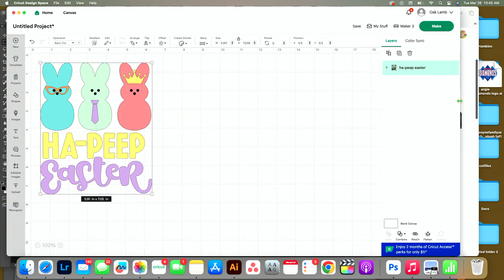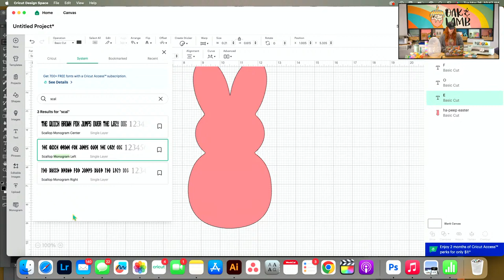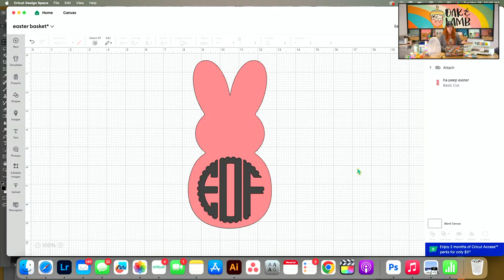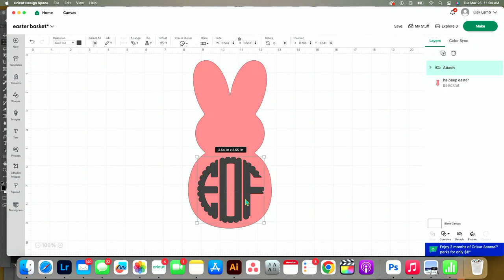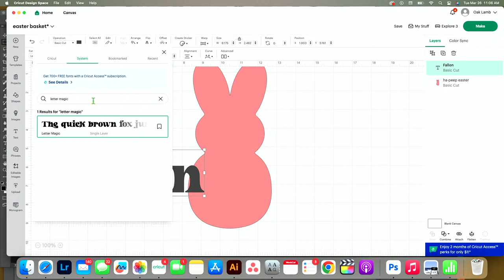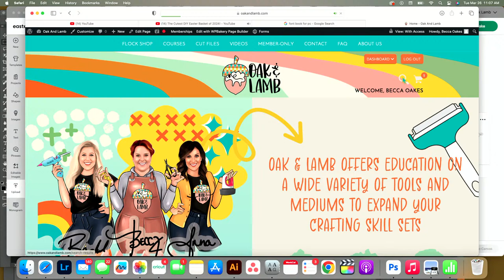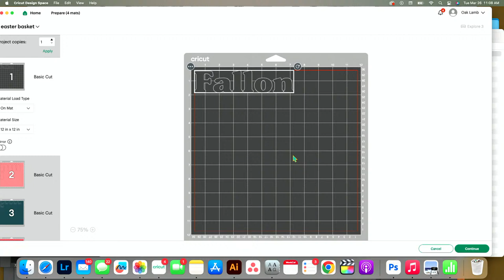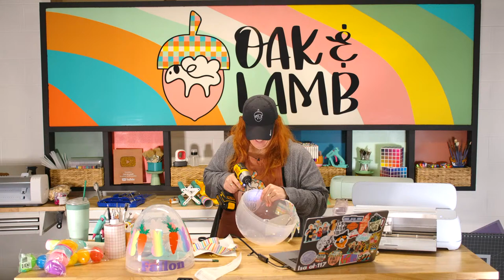The Cutest DIY Easter Basket of 2024!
Supplies Used in This Project:
- Giant Eggs
- small plastic eggs
- Plaid Bow